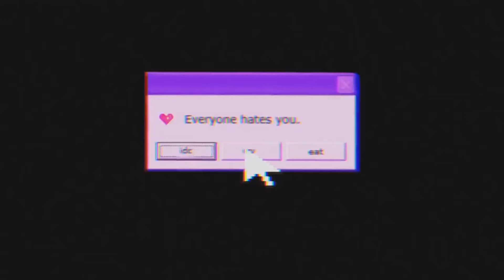Bought me a 2021 C8 Corvette. Sounds incredible on The Crew2